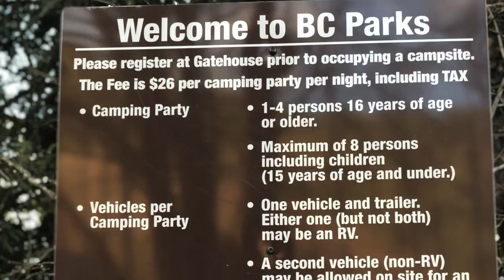Camping Porteau Cove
Great time camping at Porte Cove, hiking on rocky beach, hiking to view point and enjoying the beautiful scenery .